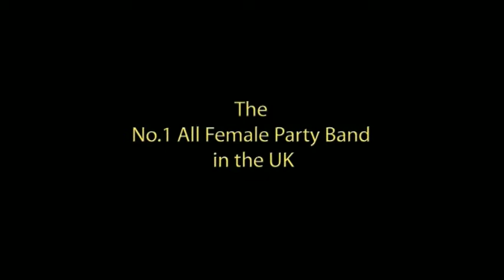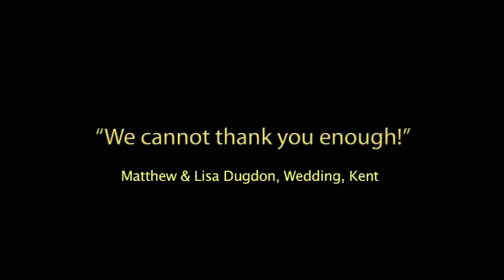S.H.E! Band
S.H.E! (Sophisticated Hot Entertainment) is the UK's number 1 all female function band. They truly are a wonderful addition to any party or event. This trailer gives you a smidgen of an insight in to these talented Ladies.